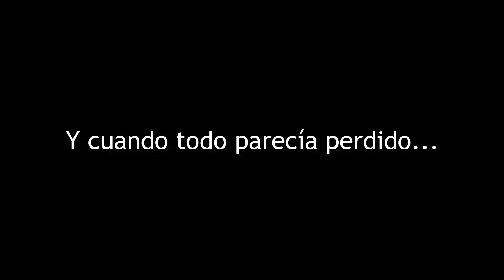OSIRIS New Dawn Gameplay Español - AMPLIAMOS CON LOS BARRACONES #6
¡¡Muy buenas, cracks!! Construimos los barracones e instalamos la ducha.

En O.S.I.R.I.S. New Dawn empezaremos dentro de una cápsula de salvamento. Al parecer hemos tenido un accidente sobre la superficie de un planeta. Nuestro primer cometido es encontrar a un equipo de astronautas y sobrevivir en el planeta mientras completamos una serie de misiones.

Su lanzamiento está previsto para este año 2.018 aunque aún sigue en early access desde septiembre de 2.016

► Survival/Early access
►Juego en Steam

­­­▬▬▬▬▬▬ Configuración PC ­­­▬▬▬▬▬▬
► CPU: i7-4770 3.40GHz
► GPU: NVIDIA GeForce GTX970
► RAM: 16,0 GB